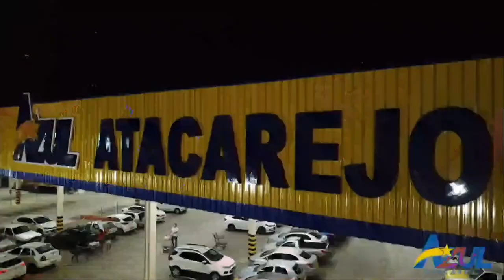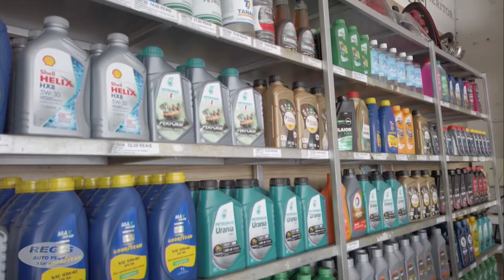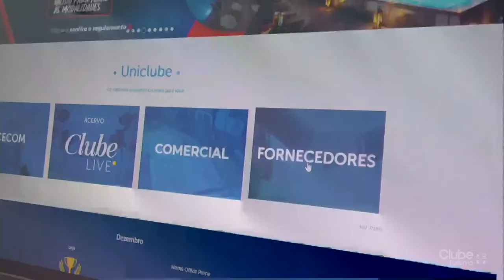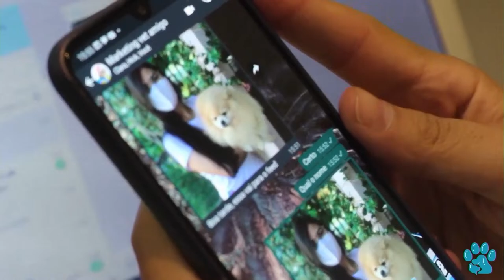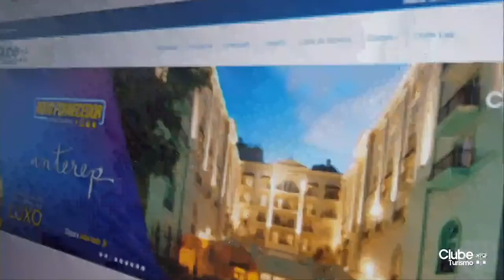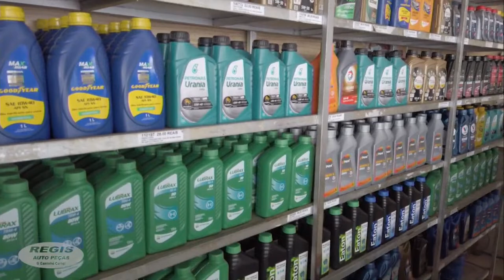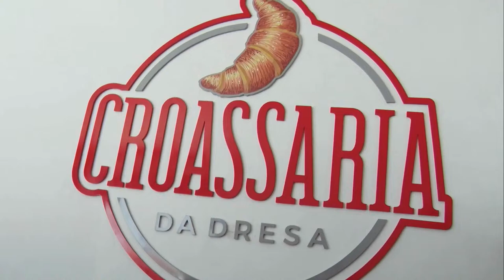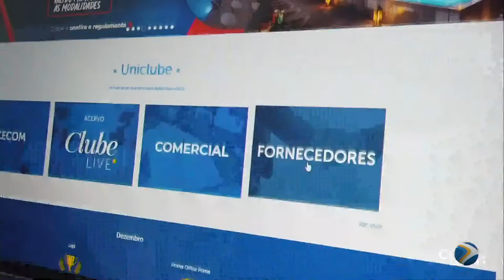ALVES CORREIA O DERRUBADO NA TV | TV OOPS - 01/ABR/24